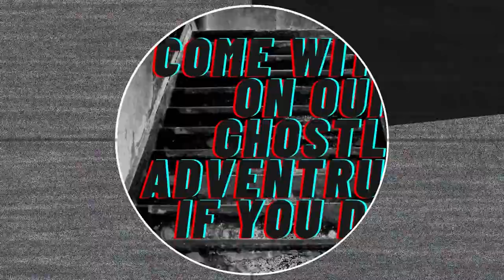FOR WHOM THE FIDDLE PLAYS! Fiddler's Hill Millsboro, Delaware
Noah and I went to Fiddler's Hill in Millsboro, Delaware on Robinsonville road.  The story goes that two men loved the same woman and were both trying to court her.  One of them followed the couple to their meeting spot, snuck up in a tree and started playing a fiddle poorly in hopes of scaring the other man off.  He succeeded in doing so, only to fall, break his neck, and die.  They say that the sound of a fiddle can still be heard in the night to this day and that the spirit of the fiddler is haunting the hill.

We did a short-day time investigation and got some relevant words on the GhostTube app.  For those of you who don't know, GhostTube works similar to the Ovules in that it converts a spirit's energy into words.   If the video reaches 100likes we will do an overnight investigation.